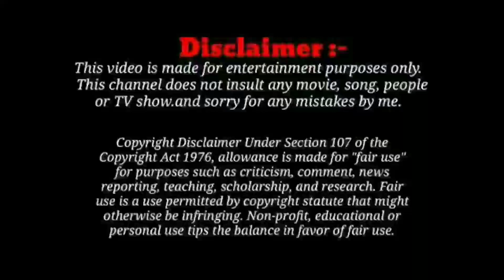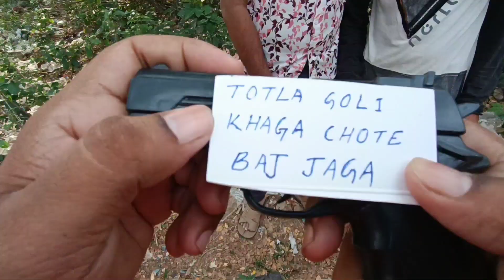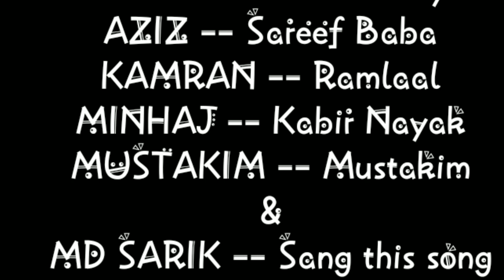Bade miya chote miya || comedy video || md meegdad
this video is comedy video of bade miya chote miya
spoof video .